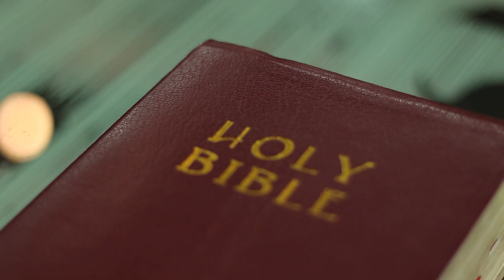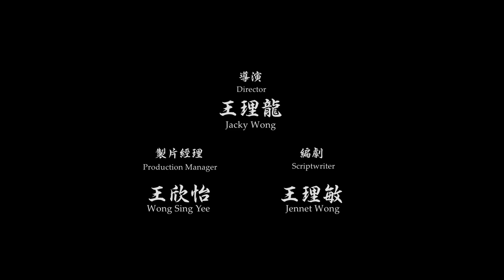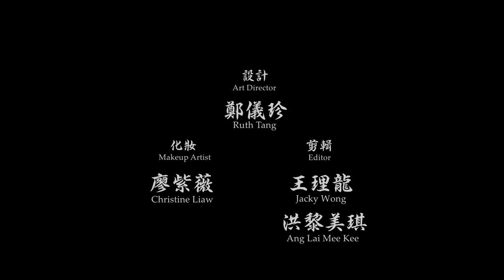【望月莲 - 官方短片2021】(Moon Chaser - Official Short film2021)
一个阳气重的驱魔师？遇见一只阴气重的厉鬼？这两人之间究竟会擦出怎么样的火花？他们的旅途会发生什么？爱情？还是友情？这其中的奥秘由你来探寻！

“我从一开始就知道我们是两个世界的 也不可能和你有所结果 我不敢直面的去面对自己的情感 我终将要消失 我和你只能以这样的方式结尾 或许完成你的心愿是我唯一能为你做到的事”

“遇见时 你就是特别的存在 经历了许多 也发现心中有些情感无法控制地在肆意占据我的心 就算知道毫无结果 也宁愿装傻只为了多和你相处一分一秒 直到最后一刻再怎么舍不得你也该离开我的世界 就像是从来都没有出现过一样 没有留下任何痕迹 花枯了 你走了”

特别鸣谢
Special Thanks
顺昇（林梦）有限公司
Soon Seng Supermarket Limbang